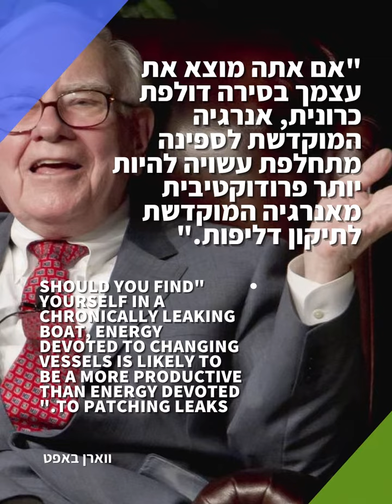ווארן באפט - על התמודדות עם הפסדים בשוק ההון (warren buffet)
אם אהבתם פרגנו בלייק ועזרו לי לקדם את הערוץ ביוטיוב
תודה!